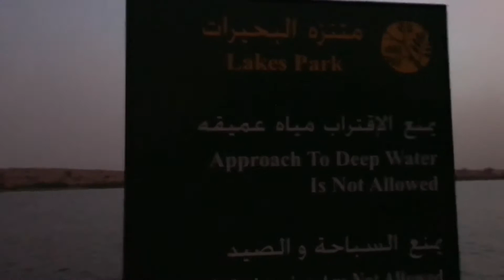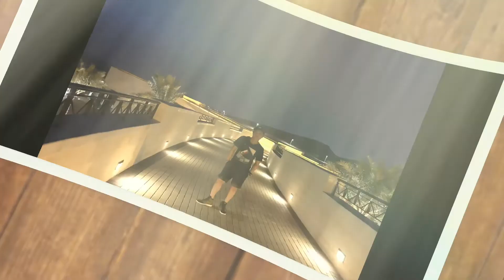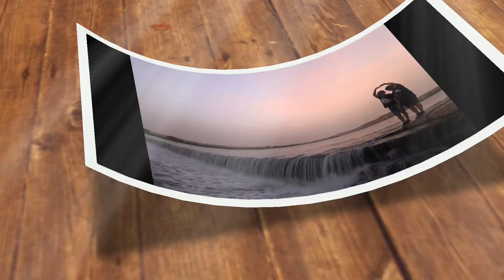Riyadh Lake| Al Haeer lake park - Tourist Spot in Riyadh Vlog#16